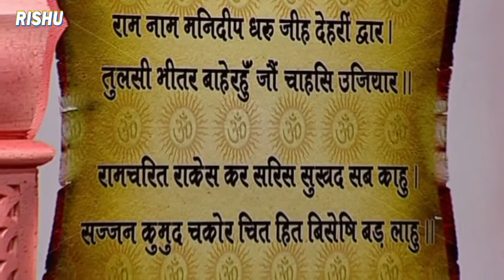श्री राम कथा | भाग -70 | संस्कृत और भोजपुरी भाषा में